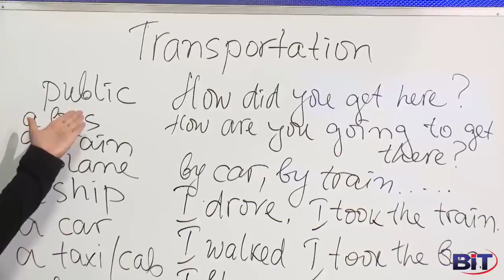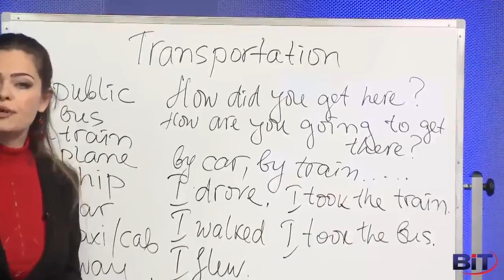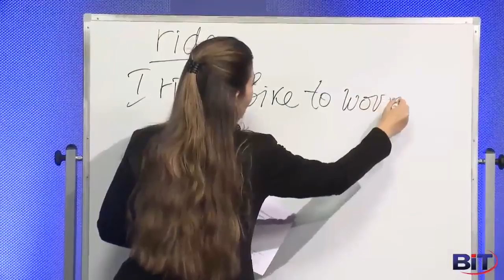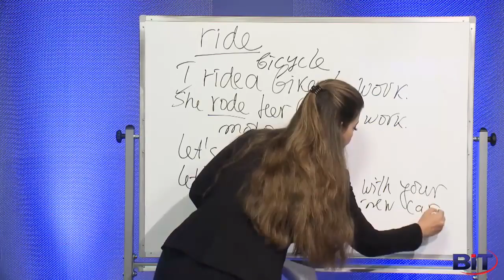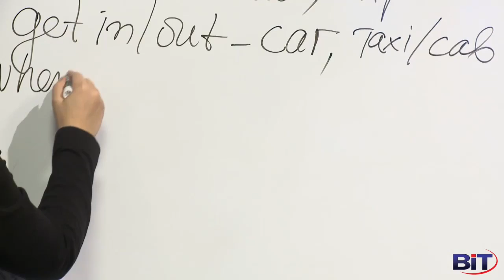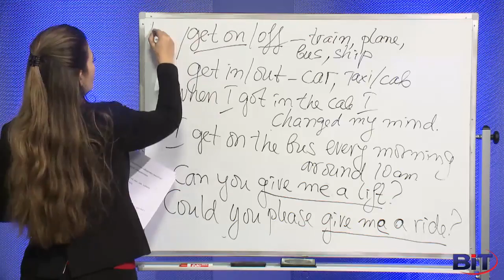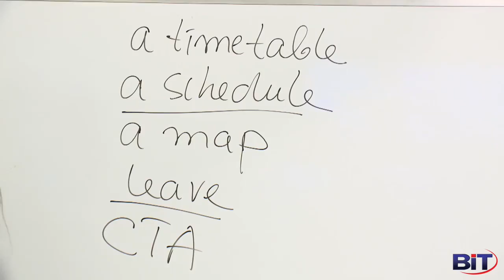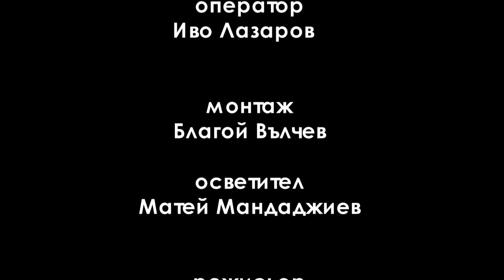Видове транспорт, Transportation (Част I) - Учи английски с Николая, Еп. 22, Сезон 3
В този урок ще научим как да се предвижваме, с какви видове транспорт и каква терминология да използваме.
Transportation - транспорт
a bus, a train, a plane, a ship, a car, a subway